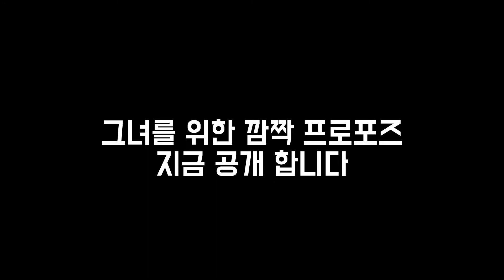감동주의 눈물의 프로포즈 ,결혼선물, 합정 카페에서 이뤄진 그 남자의 프로포즈이야기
감동주의 눈물의 프로포즈
아무도 모르게 준비한 그 남자의 프로포즈 이야기

문의
카카오톡 : "가빈뮤직"

▶결혼식 이벤트와 관련된 모든 정보가 궁금하다면?
[N네이버] 블로그 방문자 200만명 돌파 뮤지컬웨딩 이벤트 진행 중!!